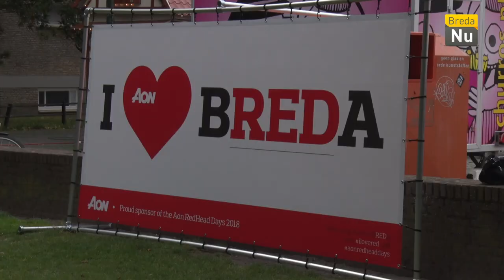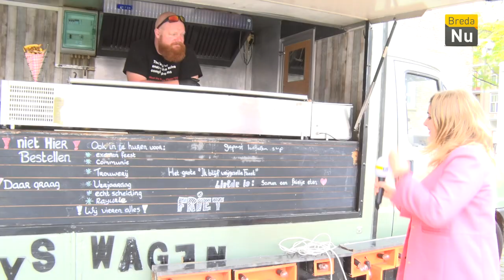Breda in Beeld: Redhead Day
Het was weer tijd voor de Redhead Days in Breda! Een weekend lang kleurde onze binnenstad rood!